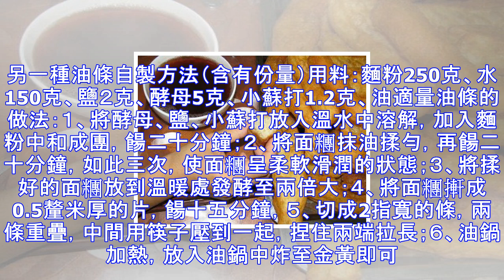自己做「油條」原來可以這麼簡單，居然只需要兩顆蛋加上它！我試過了真的好吃喔！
大冷天的早晨，吃上熱氣騰騰的炸油條無疑是一大幸福。「豆漿油條」的搭配就如同外國的「牛奶雞蛋」一樣深入人心，可營養專家卻表示，這樣的搭配並不健康。原因是油條跟其他煎炸食品一樣都存在油脂偏高、熱量高問題，早上進食不易消化，再加上豆漿也屬於中脂性食品，這種早餐組合油脂量明顯超標，不宜長期食用。建議大家搭配熱量不那麼高的食物配著油條吃，粥就是不錯的選擇。今天就教大家一款自製的油條，裡面加上雞蛋和牛奶，不僅口味鬆軟香脆，也更加有營養快來一試吧！如果是三口之家一包奶粉一個雞蛋就可以了。.鹽的用量可以根據個人口味，如果太淡吃起來很油膩。.把牛奶、雞蛋、油、鹽、酵母放到一起攪拌一下（油的用量是平時炒菜的兩倍左...